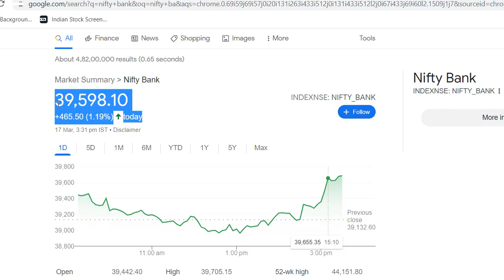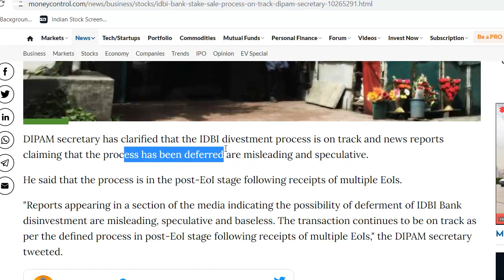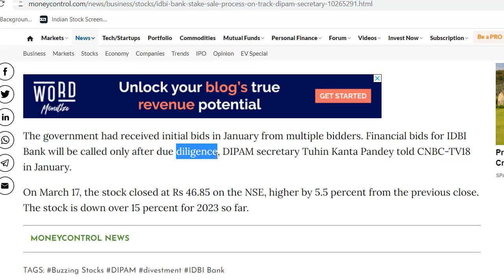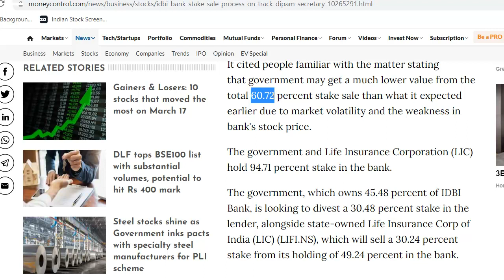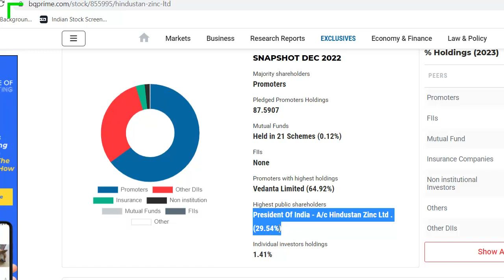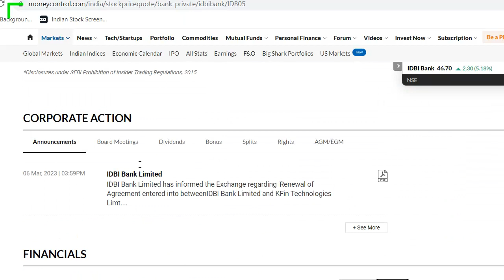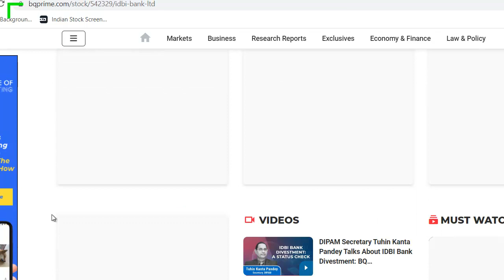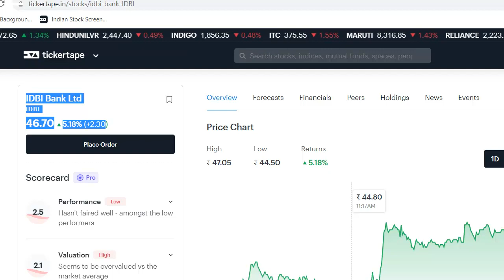IDBI Bank Latest News | IDBI Bank Share News | IDBI Bank Stock Review | IDBI Bank Breaking News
IDBI Bank Latest News
IDBI Bank Share Update